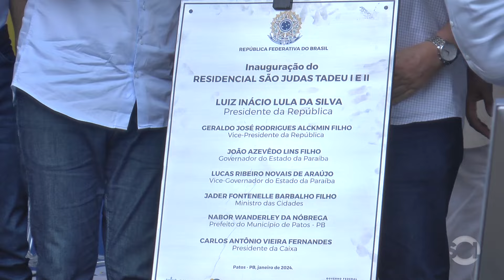Apartamentos do Residencial São Judas Tadeu são entregues aos proprietários, em Patos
Um evento, prestigiado por ministros do Governo Federal e pelo governo do estado, marcou a entrega oficial da obra.